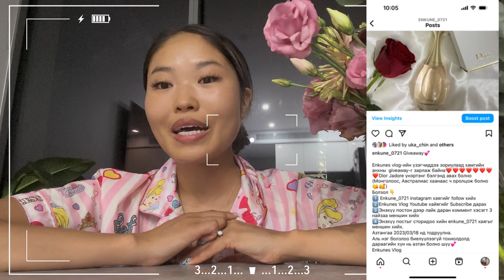Giveaway🎁 аялалын нүүр будалт💄